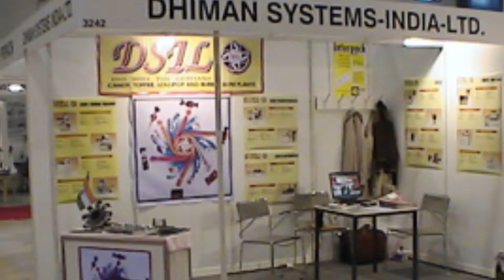Interview with Prabh Dayal Dhiman and Nishi Dhiman